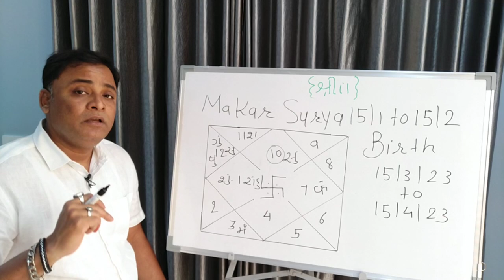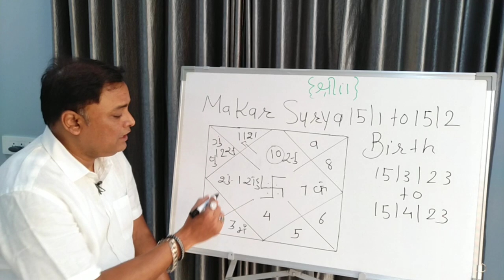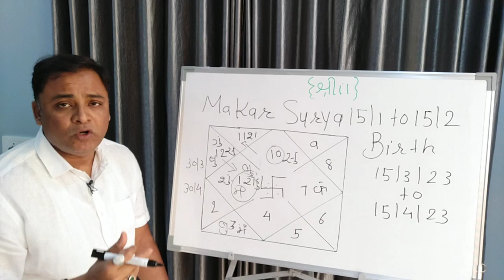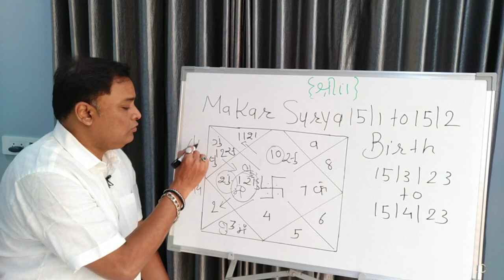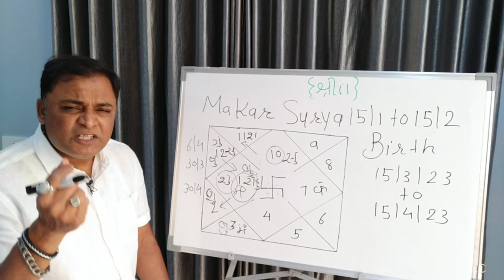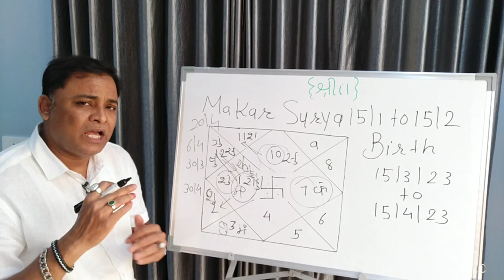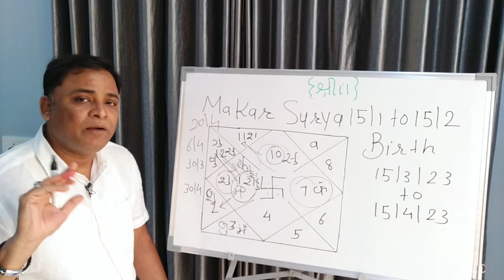Makar 15/1 to 15/2 Birth